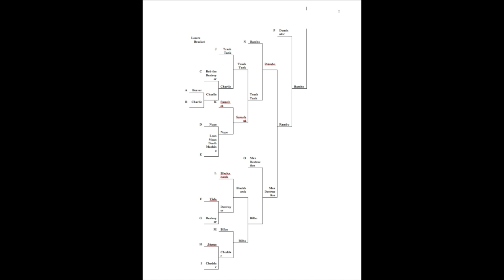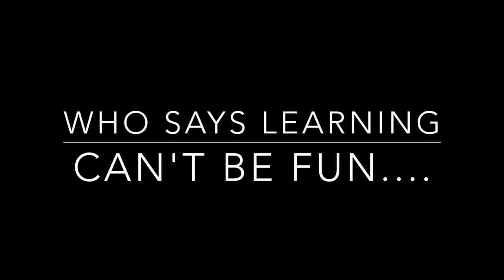LEGO EV3 Mindstorms Sumobot Camp 2017